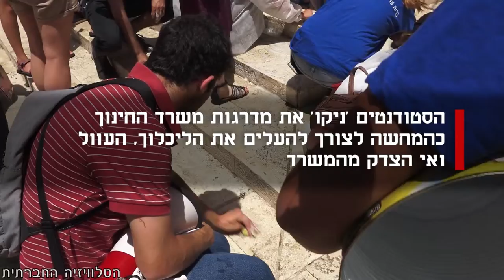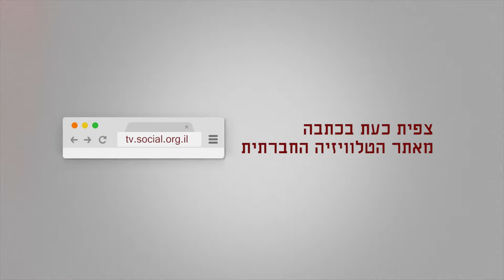סוגרים את הפקולטה למדעי הניצול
מאות סטודנטים, מרצים ועובדי קבלן מרחבי הארץ הפגינו מול משרד החינוך בירושלים בדרישה לעצור את ניצול עובדי הנקיון באוניברסיטאות. המטרה היא  לפעול כגוף אחד ולרתום את כלל המאמצים לטובת המעבר להעסקה ישירה של עובדות ועובדי הקבלן באוניברסיטאות.